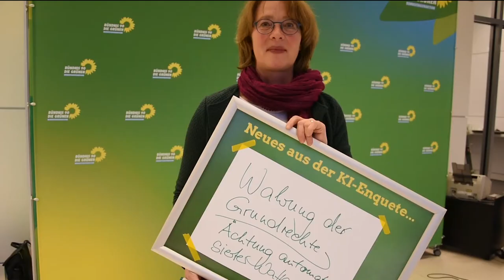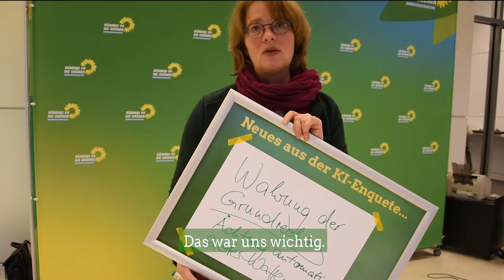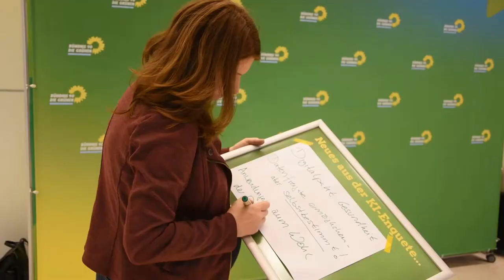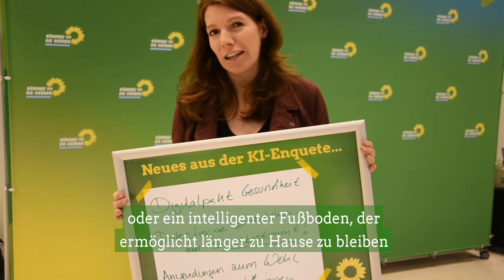Grüne Zwischenbilanz zur Enquete-Kommission KI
Anna Christmann, Tabea Rößner, Danyal Bayaz und ich ziehen Zwischenbilanz zur Arbeit der Enquete-Kommission Künstliche Intelligenz des Deutschen Bundestages.